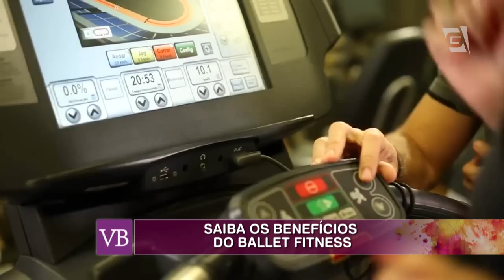Você Bonita - Ballet Fitness (07/09/15)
Saiba os benefícios do ballet fitness com Marisy Idalino.

Facebook.com/vocebonitatv